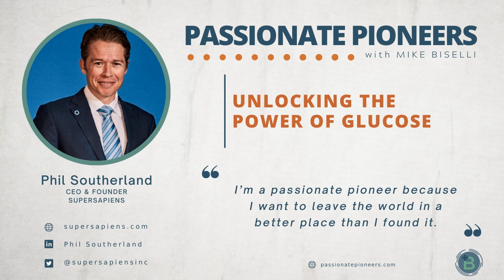Unlocking The Power of Glucose with Phil Southerland